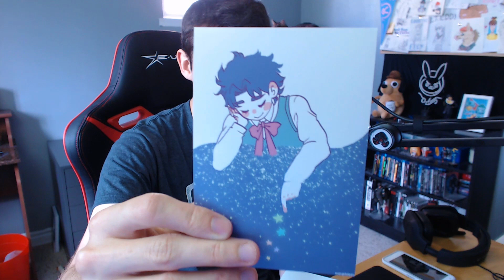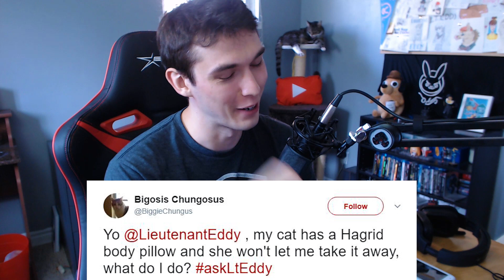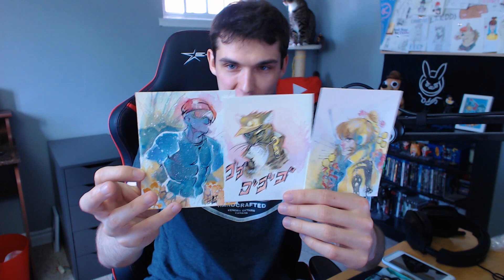"The Madman actually did it" | Q&A #08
To ask questions please use the hashtag asklteddy on Twitter!!

PARTNER CODES

FANFIT GAMING (The beautiful Dva light)
Dva Neon Light seen in the back of vids!

Lt Eddy
Etobicoke, ON M8Y3Y2

SETTINGS

CSGO Settings:
Sens: 1.25
DPI: 800

Crosshair:
cl_crosshair_drawoutline "1"
cl_crosshair_dynamic_maxdist_splitratio "0.35"
cl_crosshair_dynamic_splitalpha_innermod "1"
cl_crosshair_dynamic_splitalpha_outermod "0.5"
cl_crosshair_dynamic_splitdist "7"
cl_crosshair_outlinethickness "1"
cl_crosshairalpha "225"
cl_crosshaircolor "5"
cl_crosshaircolor_b "86"
cl_crosshaircolor_g "86"
cl_crosshaircolor_r "255"
cl_crosshairdot "0"
cl_crosshairgap "-1"
cl_crosshairgap_useweaponvalue "0"
cl_crosshairscale "0"
cl_crosshairsize "3"
cl_crosshairstyle "4"
cl_crosshairthickness "0.5"
cl_crosshairusealpha "1"

Overwatch Settings:
Sens: 4.0 (All heroes)
In-Scope Relative Sens: 35
DPI: 800

MUSIC

MONSTERCAT SONGS

STREAM HIGHLIGHT INTRO
Title: HOMEBOUND - Feint

PARTNERS